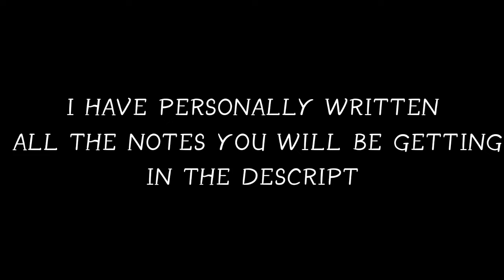ISOMERISM || JEE\NEET NOTES || AMAN DHATTARWAL || AARAMBH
HUM PHODENGE.

You can Download lecture slides from APNI KAKSHA APP.
For Sums see the lecture.

This is my small effort to this initiative as i am student of class 12 and i love to make notes.
You can Download the notes from the link above and ALL THE BEST to everyone.
Suggestions and queries are welcomed in the comment section.

HUM PHODENGE.